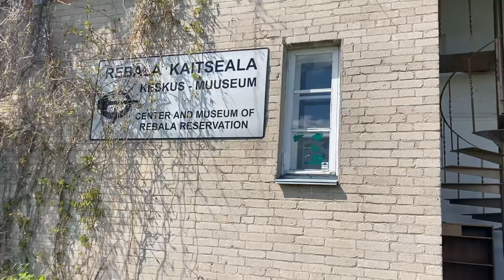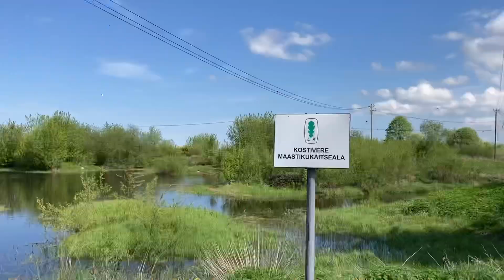Что такое карст??? Объясняю наглядно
Показываю на примерах явления карста на речке Йыэляхтме. Также посещаем музей Ребала с почти трехтысячным возрастом строениями